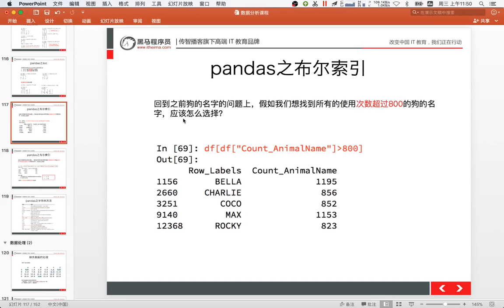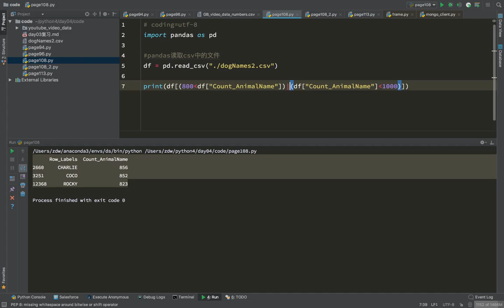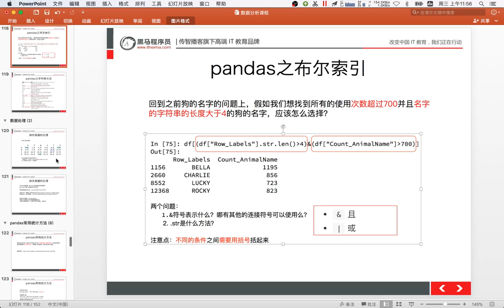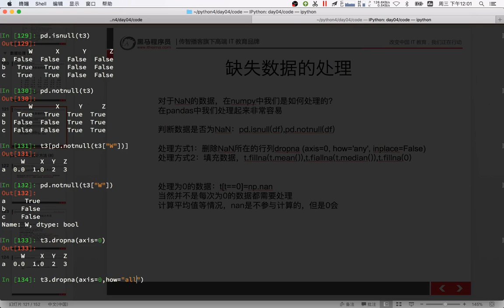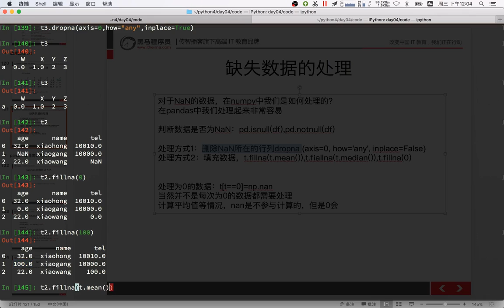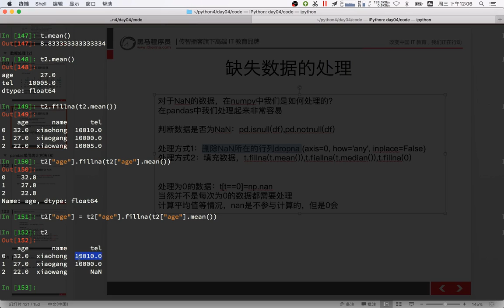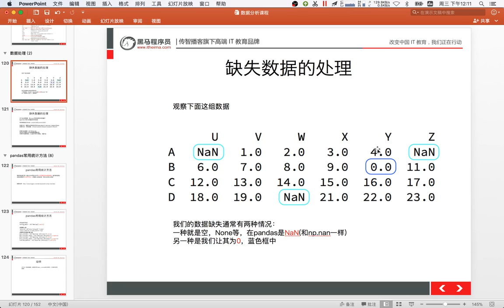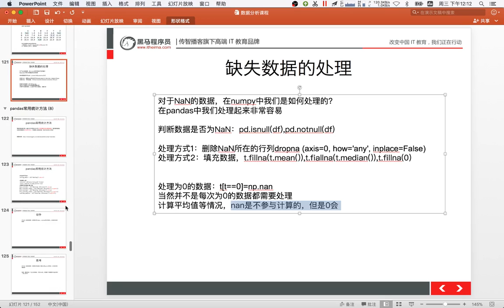21 数据分析丨08 dataframe丨04bool索引和缺失数据的处理